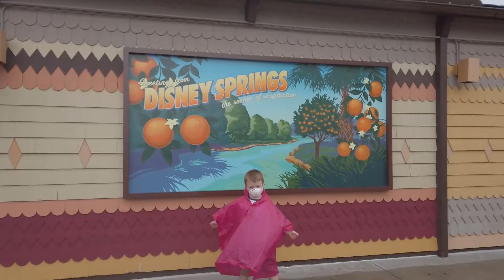Adventures With CS Trailer